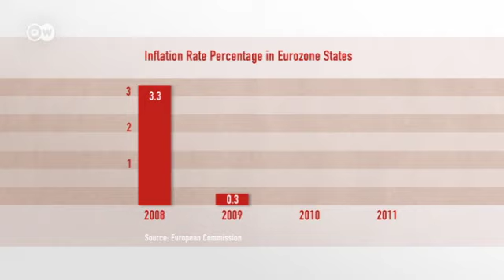Bailout or Bomb? - The European Central Bank's Decision | Made in Germany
The European Central Bank has announced a program allowing it to buy the bonds of debt-saddled eurozone countries without limits. ECB president Mario Draghi is hoping this will prove an effective weapon in combating the euro debt crisis. But German politicians have voiced doubts, saying this step violates existing European law and opens the door to higher inflation.